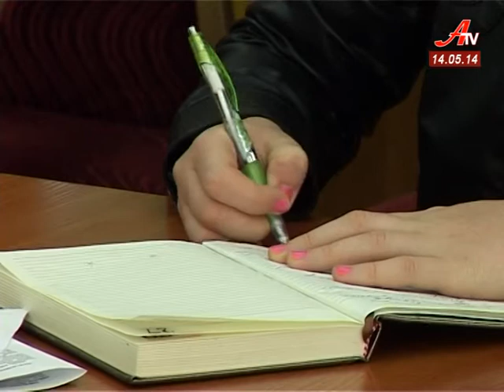''Об'єктив''. Випуск новин за 14 05 2014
- Із прапором та гімном Євросоюзу пройшла сьогодні сесія міськради.
 - Медики Сумщини отримали нові карети швидкої допомоги.
 - Віддати голос на позачергових  виборах Президента  українці зможуть не лише за місцем проживання.